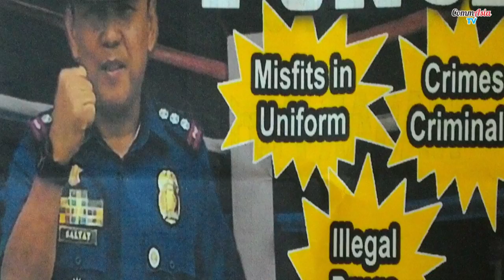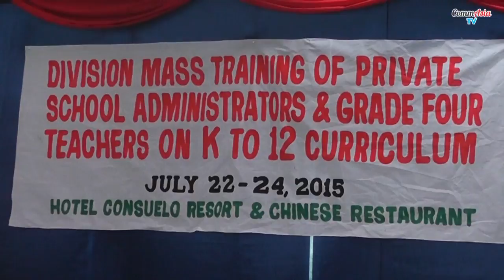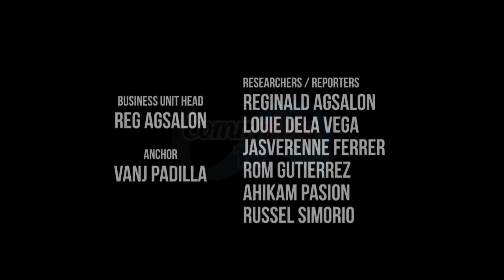PANGASINAN WATCH | JULY 22, 2015